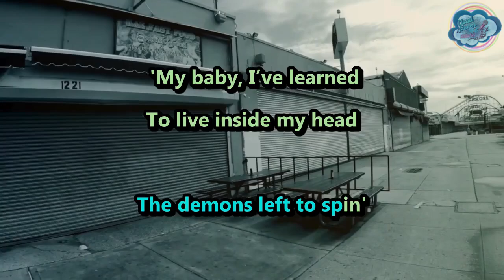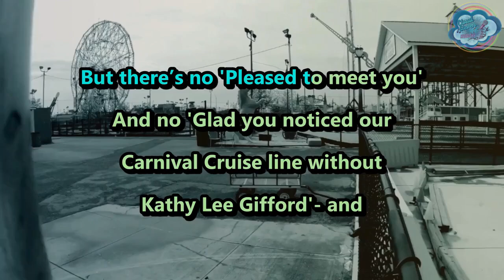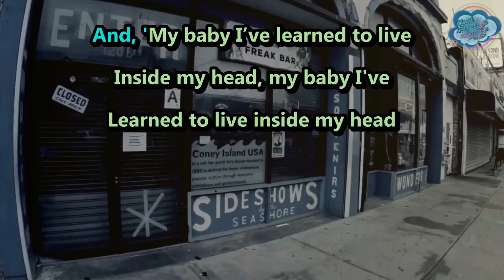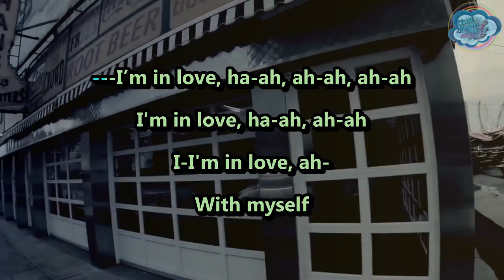Beat the Devil - Shine in Exile - karaoke - instrumental